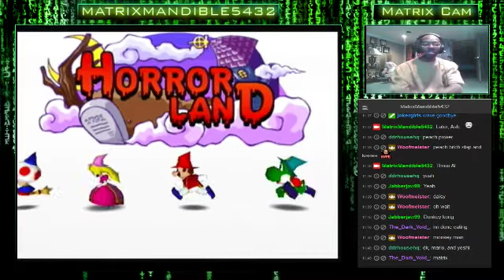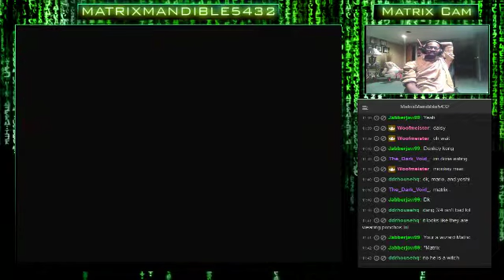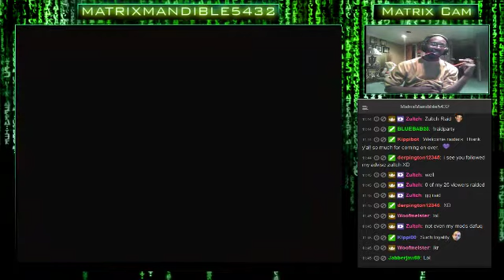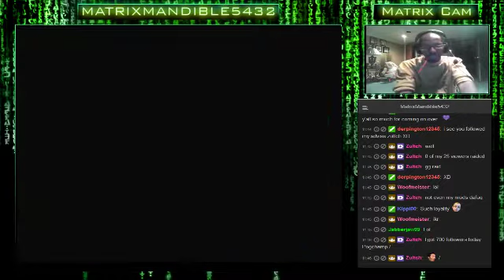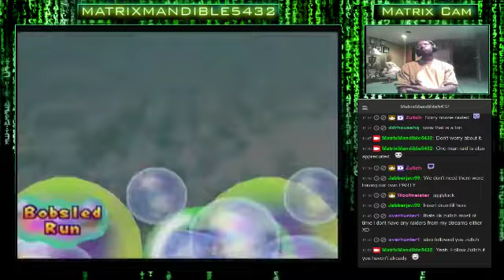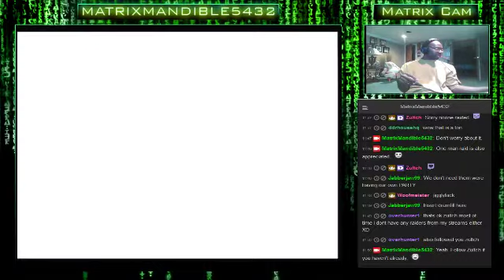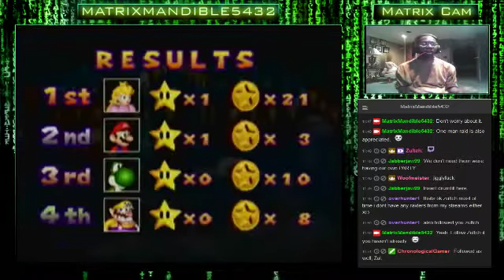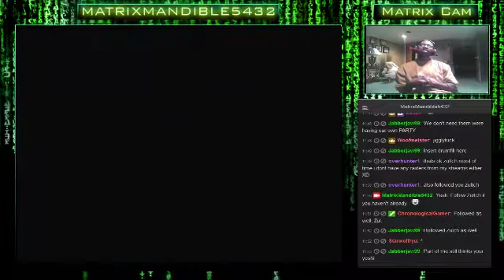Mario Party Madness! (Day 3): Finishing Mario Party 1, Then Maybe Start Mario Party 2. Let's - 4 / 8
Mario Party Madness! (Day 3): Finishing Mario Party 1, Then Maybe Start Mario Party 2. Let's Party! Come Join & Hang Out Together!